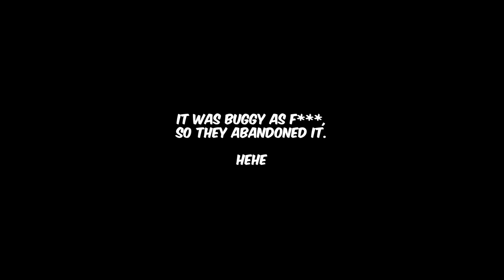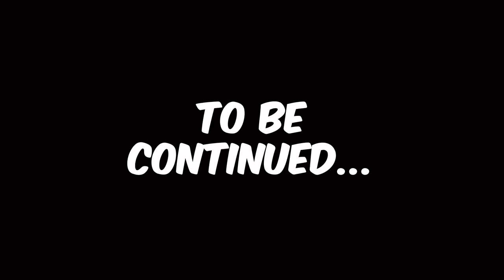PEENOISE PLAY HELLDIVERS 2 [4]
Filipino Helldivers 2 - Part 4